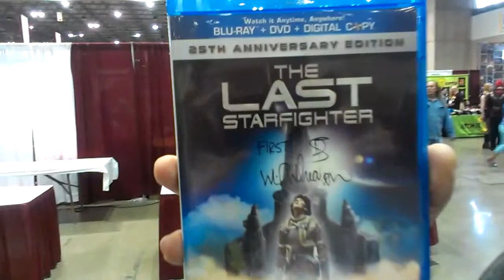Wil Wheaton signs The Last Star Fighter for the first time!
Yes, Wil Wheaton was in The Last Star Fighter but his scene got cut. His name is still in the credits and he told me he still gets checks for the movie. He said the last check he got was for a whopping 12 cents! P.S. This was done at Planet Comic-Con in Kansas City 2014.